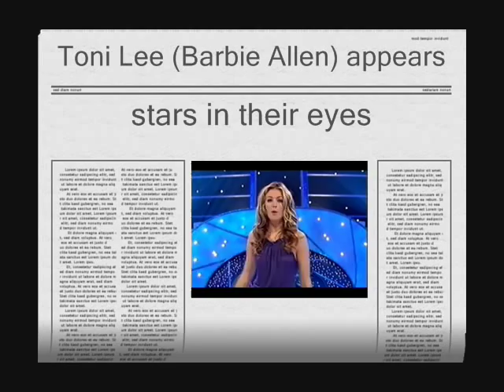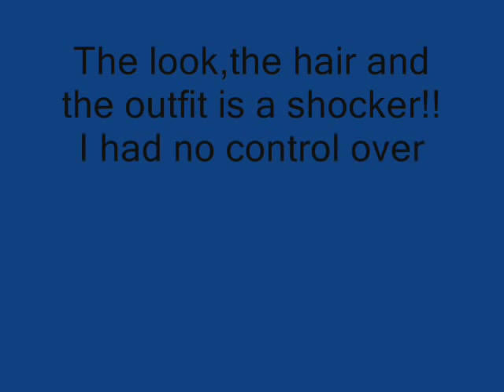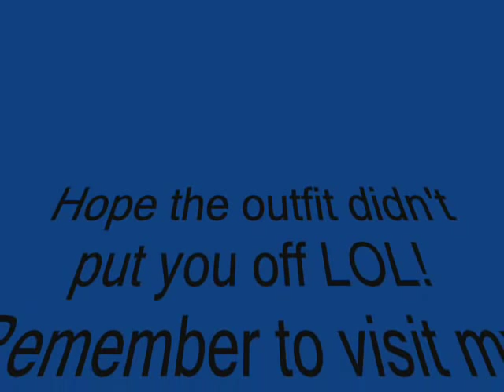TONI LEE ITV 'Stars In Their Eyes' as Karen Carpenter 'SUPERSTAR' 2005 The Carpenters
To Follow Toni Lee as Karen Carpenter.

THROWBACK TO 2005 !
Series 16 of stars in Their Eyes featuring Barbie Allen ( aka Toni Lee) as Karen Carpenter.

With now over 30 years experience on the stage  Toni now  is so proud and feels truly humbled to be performing as The Voice of the wonderful Karen Carpenter in her own touring theater show.  THE CARPENTERS SONGBOOK . Performed with total respect and love of the timeless music of The Carpenters,  a celebration of Karen Carpenters life and spirit. Keeping the portrayal and  music as accurate and authentic as possible.

Backed by a fantastic fully live Line up of musicians & backing singers.
Occasionally also performs in the Irish Production of  'We've Only Just Begun', playing in venues such as Bord Gais, Cork Opera House also with a full 30 piece orchestra.

Toni does feel extremely blessed having her dream come true enjoying singing songs by her childhood idol whom she feels taught her to sing, ' The finest vocal coach any singer could wish for' Toni quotes.

* With many more exciting times ages, keeping the music alive for generations to come.

Richard Carpenter was a pure genius in his musical arrangements,  they worked long and hard to show the world their talents, and along with some amazing lyricists and discovering the voice that melted millions of hearts, we do hope we make The Carpenters extremely proud.

But there will only ever be one Karen Carpenter for sure!!! Truly missed. xx